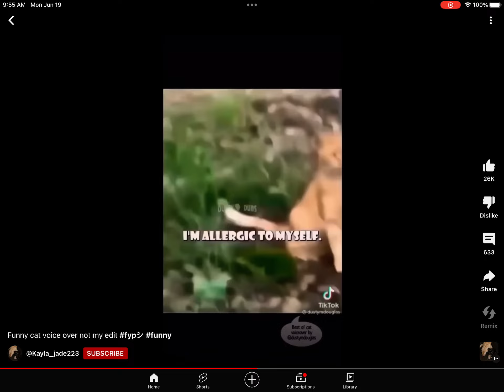I did not film this